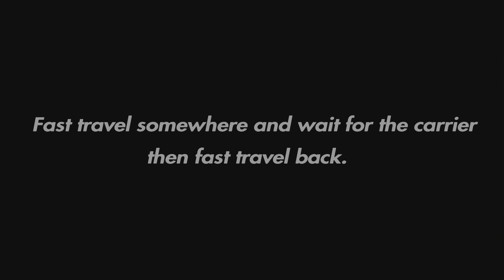Pirate ship house. walk through Skyrim anniversary edition (dead man's dread)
Thr restless/dead man's dread, walk through for Skyrim anniversary edition. (pirate house)